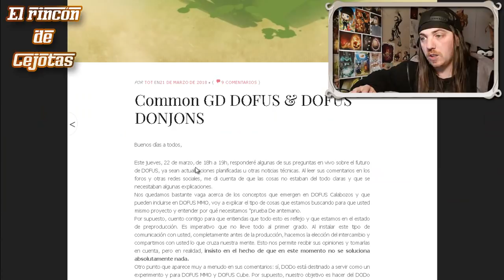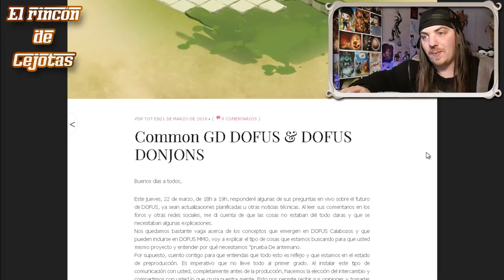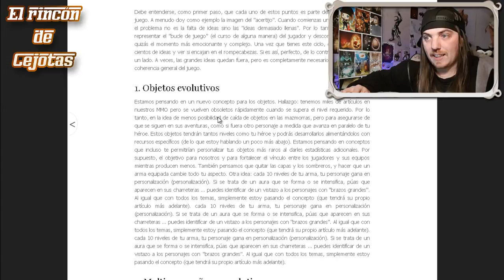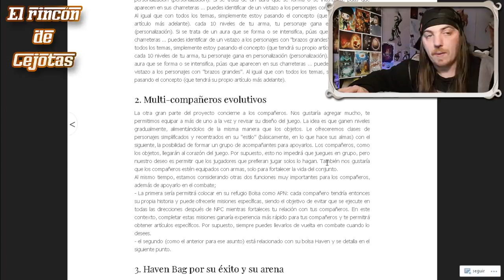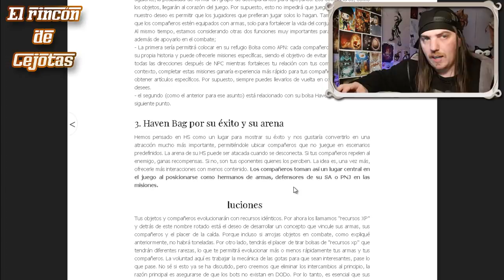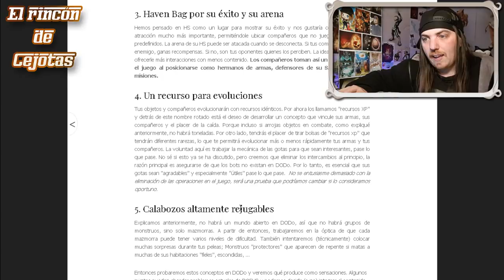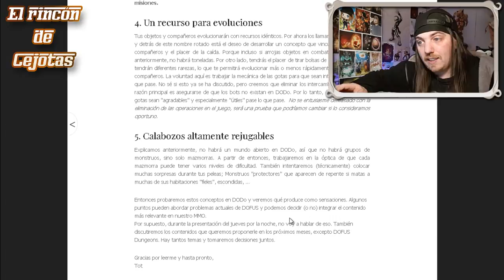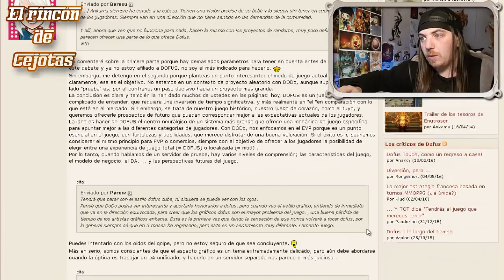[DOFUS DONJONS] ¡Objetos evolutivos!